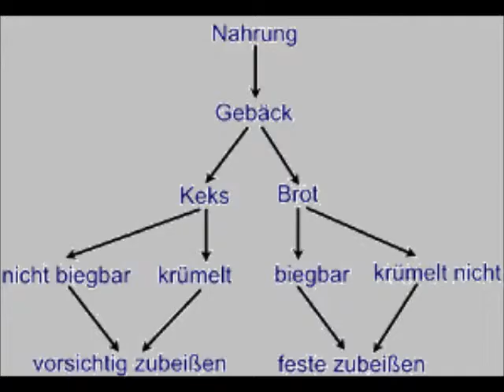Jean Piaget - Berühmte Pädagogen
Jean Piaget gilt als einer der wichtigsten Entwicklungspsychologen überhaupt.
Noch heute wird nach seinen Theorien und Konzepten gelehrt und erzogen.
Einige dieser Konzepte möchte ich hier vorstellen.
Viel Spaß!